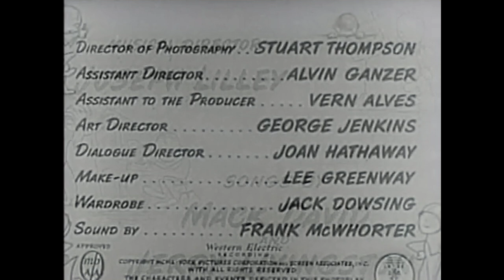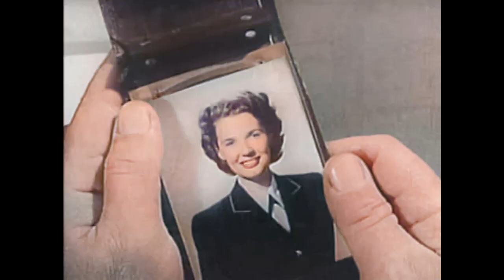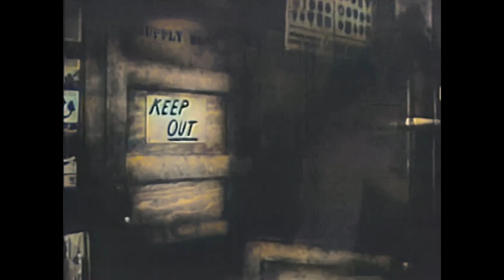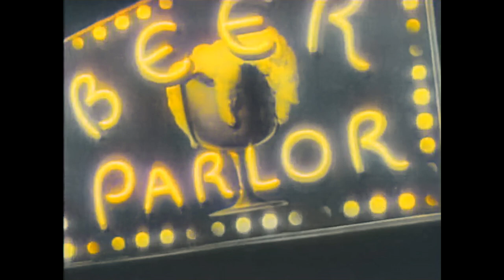Comedy Feature Film | Jerry Lewis And Dean Martin In "at War With The Army" - Colorized Version!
"At War with the Army" is a 1950 American comedy film directed by Hal Walker and starring Dean Martin and Jerry Lewis in their fifth feature together. The film is an adaptation of the 1949 Broadway musical play "Three Men on a Horse" by John Cecil Holm and George Abbott, which was itself based on a short story by John Cecil Holm.

The film tells the story of two inept Army draftees, Alvin Korwin (Jerry Lewis) and Victor Puccinelli (Dean Martin), who become involved with a group of horse race gamblers after it is discovered that Korwin has a knack for predicting the winners of horse races. Puccinelli and Korwin, along with their fellow soldier Sergeant McVey (Mike Kellin), are stationed at a military base in Louisiana and are constantly trying to find ways to get out of their duties.

Meanwhile, a group of gamblers led by Pfc. John J. Juniper (Polly Bergen) learn of Korwin's talent for picking winners and try to persuade him to help them win big at the races. The trouble is, Korwin can only make his predictions while he is under extreme stress, which puts him and his friends in a variety of comedic and dangerous situations as they try to recreate the conditions that allow Korwin to make his picks.

"At War with the Army" was a popular success for Martin and Lewis and is considered one of their classic comedies. The film features several musical numbers, including "The Girl That I Marry," which became a hit song for Martin and Lewis. The film also features a young Robert Strauss, who later gained fame for his role in "Stalag 17."

As a historian, it's worth noting that the film reflects the post-World War II era in which it was made, with its themes of military life, gambling, and comedic struggle against authority. The film also showcases Martin and Lewis's trademark humor and chemistry, which would make them one of the most popular comedy duos of the 1950s.

 Or,
 Please give us a Super Thanks!  -- tnx